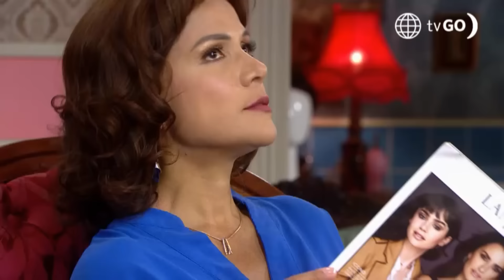De Vuelta al Barrio 4: Edmundo acudió a Luis Felipe para que liberen a Dante y Eliza (Capítulo 673)